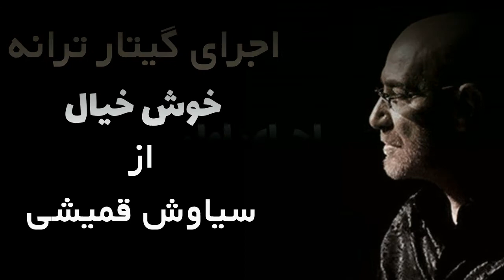دو اجرای گیتار اهنگ خوش خیال از سیاوش قمیشی - Siavash Ghomeishi - Khosh Khial by Guitar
دو اجرای گیتار اهنگ خوش خیال از سیاوش قمیشی
Siavash Ghomeishi - Khosh Khial by Guitar

به نظر شما کدوم اجرا بهتره؟
این بار برای شما دو اجرا از کاربران لامینوری برای اهنگ خوش خیال از سیاوش قمیشی رو اماده کردیم.

وب‌سایت لامینور - بانک جامع آکورد گیتار و آموزش‌های ویدیویی گیتار
به همراه قابلیت‌های جذاب و مختلف برای تمرین کردن و یادگیری گیتار
با خرید اکانت لامینورپلاس به همه این قابلیت‌ها بصورت نامحدود دسترسی داشته باشید.